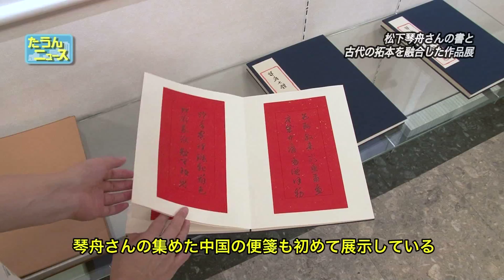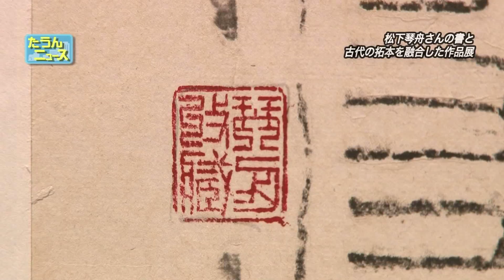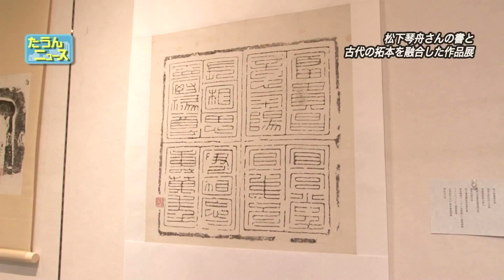たうんニュース2016年７月「きまま展拓本編」